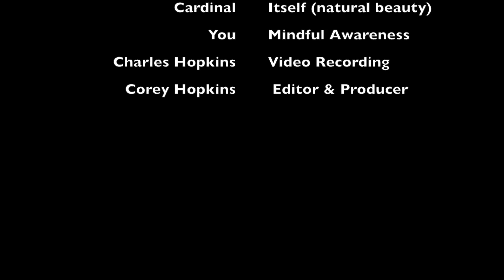Holiday Cardinal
Happy Holidays 2016 from Hopkins Education Services. Create mindful moments this holiday season and make it a memorable one.  Enjoy this mindful video and message intended to bring inner peace.